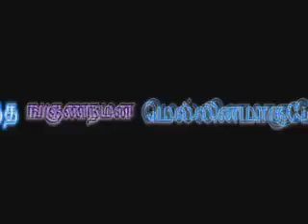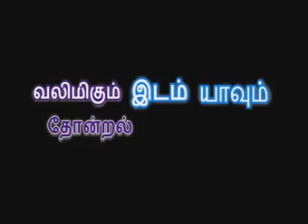இலக்கணப் பாடல்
Muthamil ICT Bhasi G you tube channel